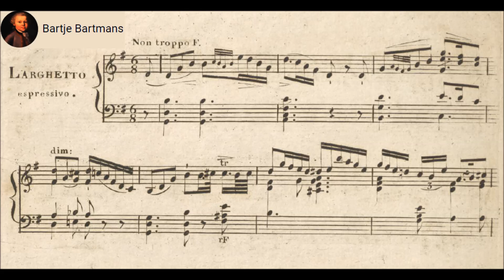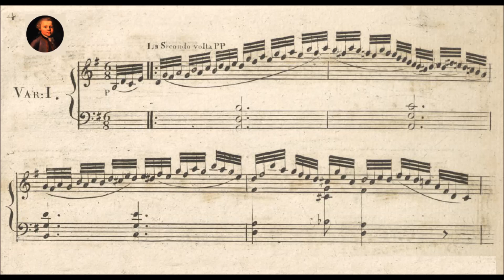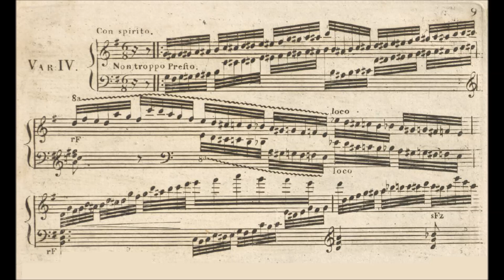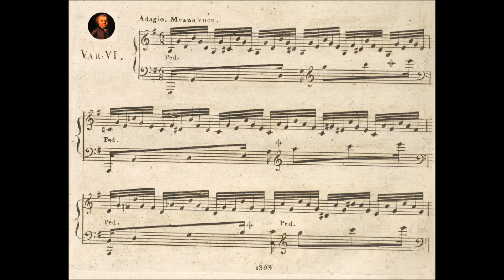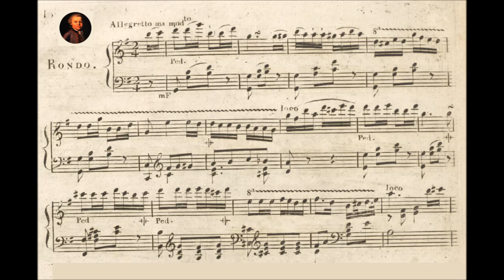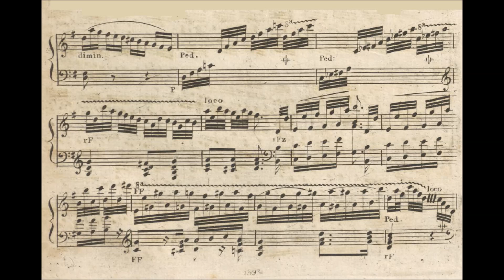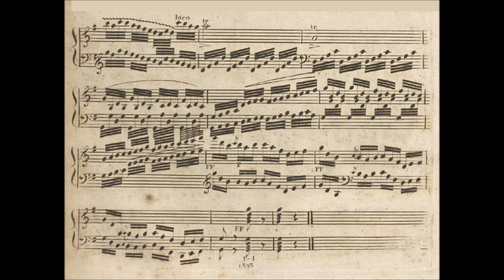Prinz Louis Ferdinand - Larghetto with Variations Op.11 (c. 1805)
Prince Frederick Louis Christian "Ferdinand" of Prussia (German: Friedrich Ludwig Christian; 18 November 1772 – 10 October 1806), was a Prussian prince, soldier, composer and pianist. Prince Louis Ferdinand fought in the Napoleonic Wars.

Larghetto with Variations in G major, Op. 11 for Piano Quintet
Dedication: au Prince Antoine Radziwill, 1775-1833

Horst Göbel, piano and the Joachim Quartett.

The bass part reads "Contra Basso, o Violoncello 2do ad libitum", but it seems to be a cello part, leaving it to a contrabassist to transpose on sight.

Prince Louis Ferdinand dedicated his Op. 11 to his brother-in-law Prince Antoni Radziwiłł who is better known for his art patronage than for his ill-fated political career. His palaces in Berlin (the later Reich Chancellery of Otto von Bismarck), Poznań and Antonin near Ostrów Wielkopolski were known for great concerts performed by one of the most notable musicians of his times. Apart from the guitar, cello and opera concertos performed by Radziwiłł himself, among his guests were Niccolò Paganini (concert in Poznań on 19 May 1829), Johann Wolfgang von Goethe, Frédéric Chopin and Ludwig van Beethoven. Chopin wrote his Introduction and Polonaise Op. 3 for cello and piano especially for Radziwiłł. He also performed a concert in his palace in Poznań on 2 October 1828. Additionally, Chopin dedicated his Piano Trio (Chopin) Op. 8 to Radziwiłł. Ludwig van Beethoven dedicated his Ouverture Op. 115 (Zur Namensfeier) to him, while Goethe participated in his efforts to write the music for his Faust. Maria Agata Szymanowska dedicated to him the Serenade pour le Pianoforte avec le accompagnement de violoncelle. Mendelssohn dedicated his First Piano Quartet, Op. 1 to him and the list goes on. He was also a notable sponsor of Polish theatres and his wife opened the first public school for girls in Poznań in 1830.